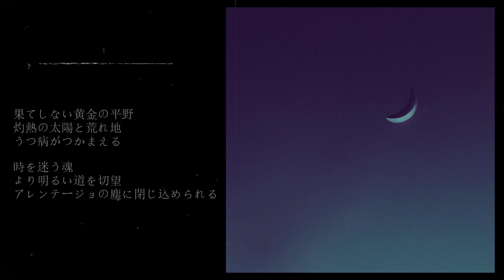[FREE FOR PROFIT] d4vd type beat "New Moon" ~ bedroom pop + anti pop type beat (prod. saint mike)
▵song structure▵

00:00 intro
00:14 verse 01
01:12 pre-chorus
01:27 chorus/hook 01
01:56 verse 02
02:25 bridge
02:40 pre-chorus 02
02:54 final chorus/hook
03:23 outro